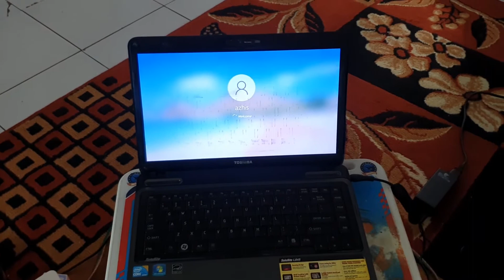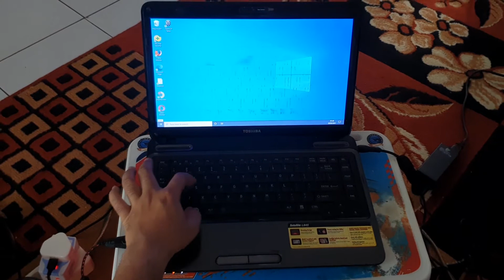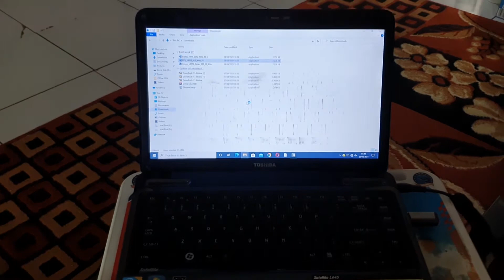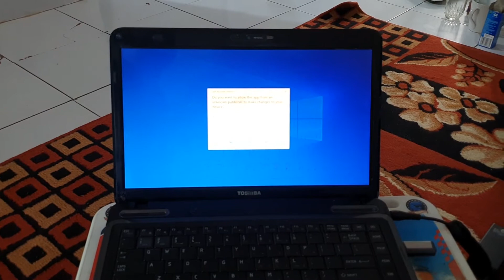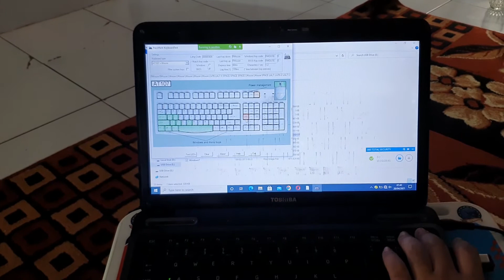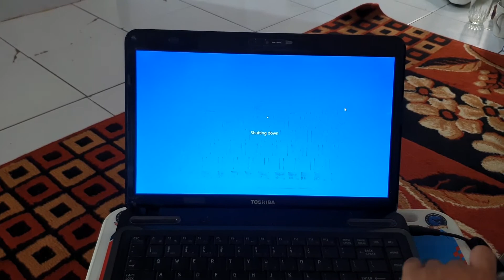Laptop tiba tiba bunyi beep, apa masalahnya???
Berikut kita akan cari tahu kenapa laptop tiba tiba berbunyi beep saat dinyalakan. semoga bermanfaat 😊